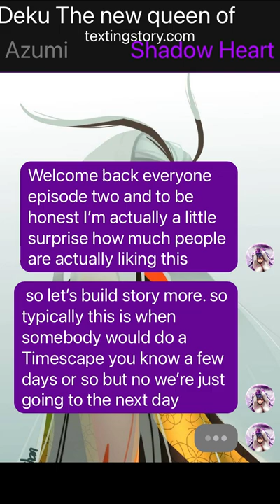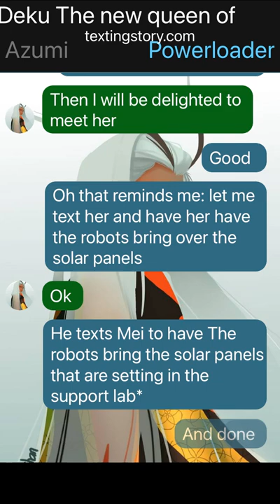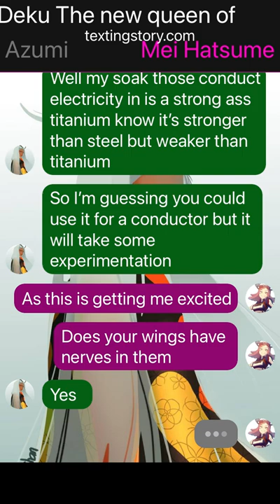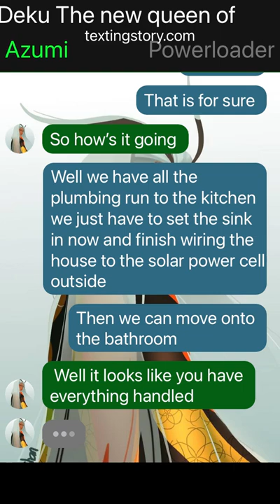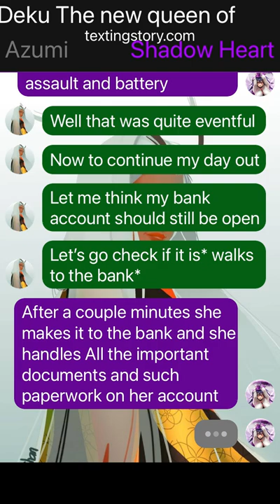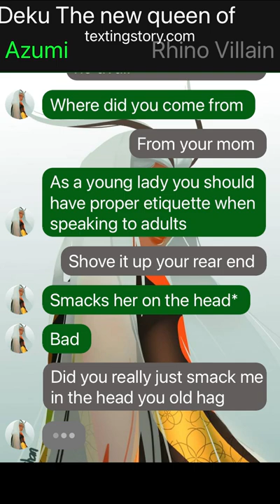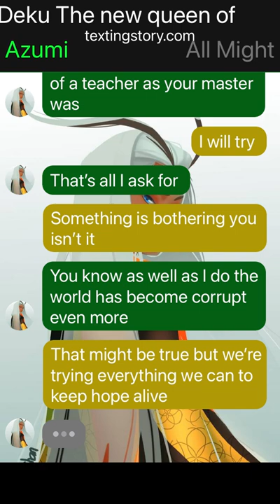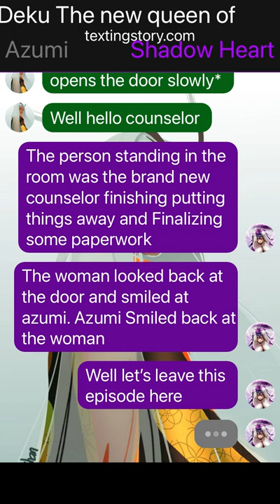Deku The new queen of monsters 2